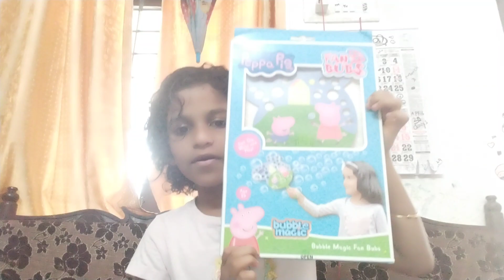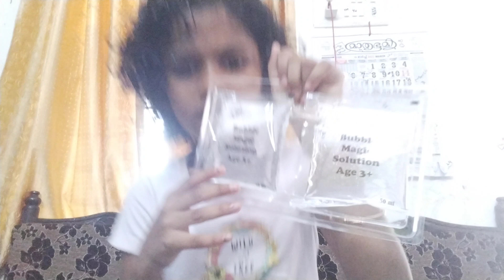peppa pig bubble maker unboxing video